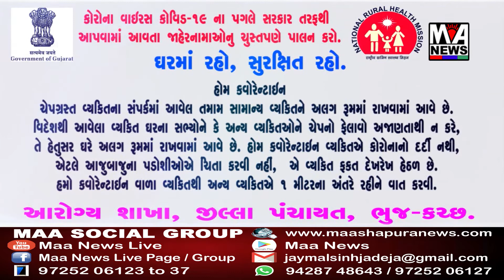માંડવીના કોડાયમાં કોરોના વોરિયર્સ પત્રકારોનું સન્માન કરાયું..